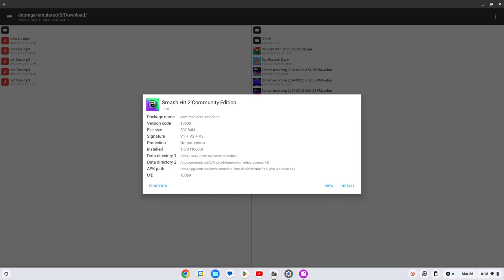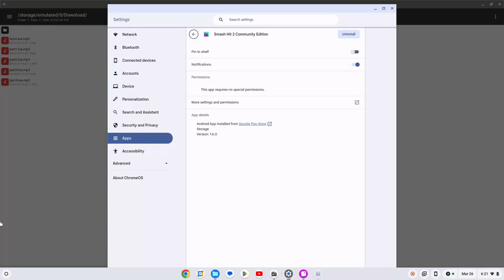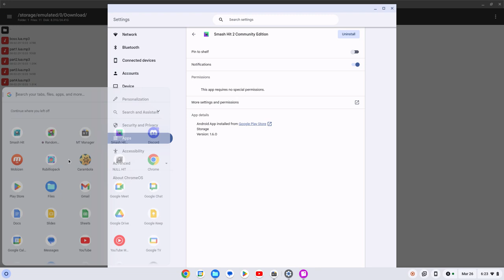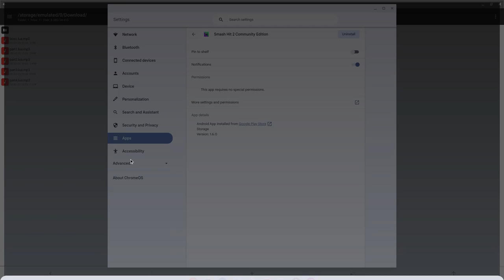Smash Hit 2 Community Edition - Checkpoint 1 (Improved)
P.S. I improved this level to make it more and more better.